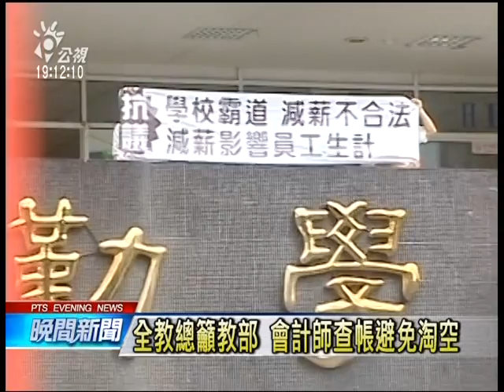20140214 公視晚間新聞 高鳳學院退場 突顯私校監督問題